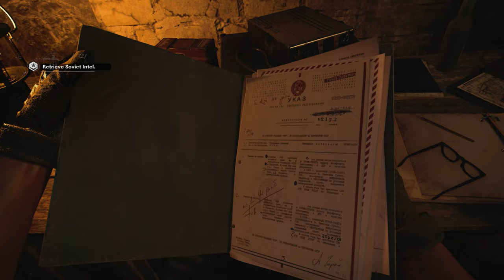VIETNAM 1968 (PS5) Immersive ULTRA Graphics Gameplay [4K60FPS] Call of Duty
VIETNAM 1968 (PS5) Immersive ULTRA Graphics Gameplay [4K60FPS] Call of Duty Black Ops Cold War

All gaming content is recorded and edited by me personally, as well as the thumbnails!